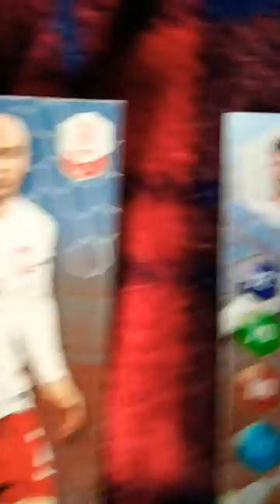PAZDAN VS CIONEK